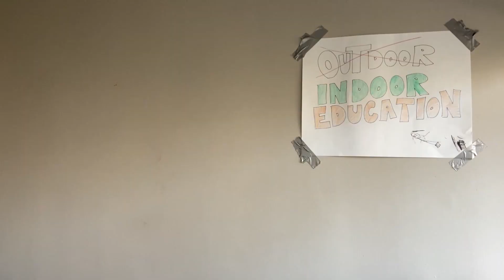Outdoor Education - Ep - 5 - Falling in Love with Spiders!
Mr. Grady gets ready for a date, shows his love for spiders, and builds a web to catch dinner.

Share your web creation with him! Email photos and drawings to